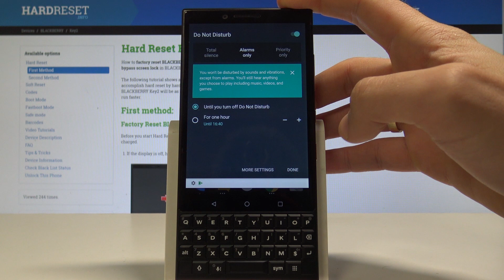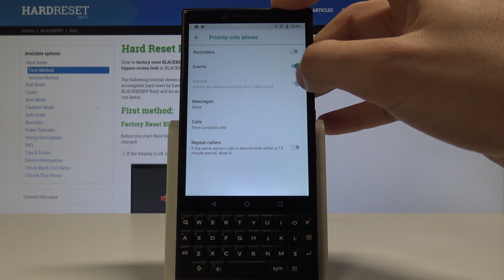How to Enable Do Not Disturb on BLACKBERRY Key2 - Allow DND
Check out how to get access to do not disturb settings in HUAWEI Nova 3. Block sound and vibration. Choose exceptions. Select the priority. Let's use auto start do not distrub mode. Check tricks and tips for do not distrub mode. You modify Do Not Distrub Mode by using the appropriate options.

How to use Do Not Distrub Mode in BLACKBERRY Key2? How to enable Do Not Distrub Mode in BLACKBERRY Key2? How to switch on Do Not Distrub Mode in BLACKBERRY Key2? How to get access to the Do Not Disturb Mode Settings in Android? How to set up do not distrub in BLACKBERRY Key2? How to turn on Do Not Disturb in BLACKBERRY Key2? How to disable Do Not Disturb in BLACKBERRY Key2?